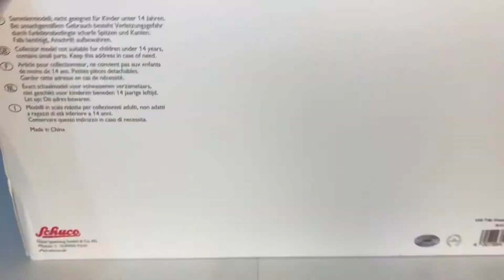1:18 Volkswagen T4b Westfalia Camper by Schuco